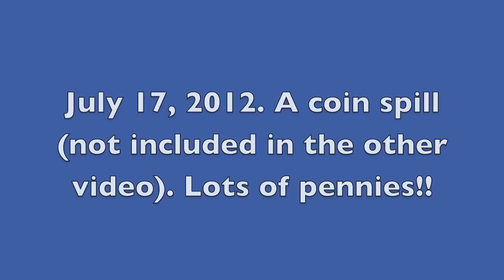part 2 (July 17th). Coin spill (high action pennies)!!!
Really racked in the money here. lol The pennies just kept coming. The segment was too long to include in the other video, so here it is now. I did have other coin spills with higher denominations, but this one kept me going for a bit!!